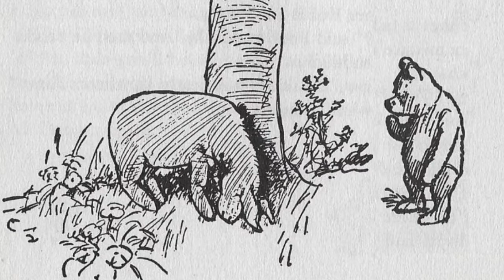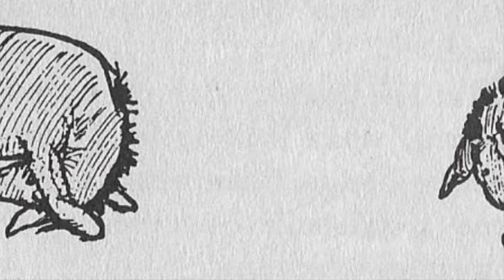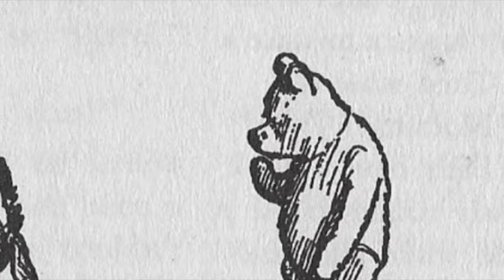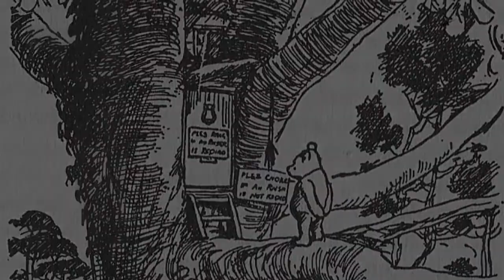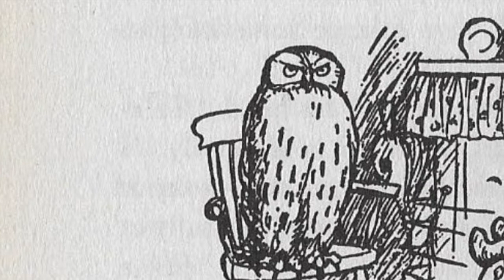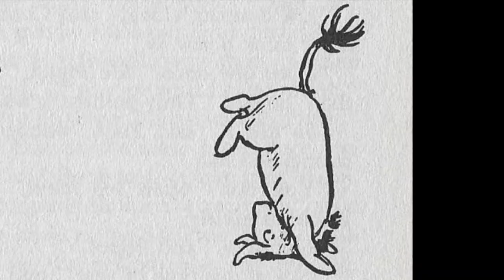Winnie-the-Pooh Chapter 4 - Eeyore Loses a Tail and Pooh Finds One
Chapter 4 - Eeyore Loses a Tail and Pooh Finds One

Now, the complete chapters of Winnie-the-Pooh are available as a Playlist! No more searching for the next chapter!

Winnie-the-Pooh is one of our favorite stories. We would like to share these wonderful stories with you in hopes of making your day a happier one. A.A. Milne’s stories are filled with humor and heart-warming moments, and E.H. Shepard’s illustrations suit the story perfectly. There are always things you could learn from the characters as well. So, make a cup of coffee or tea and have a relaxing moment listening to a story. We hope you enjoy Richard’s take of Winnie-the-Pooh!

About Copyright:
We created the recordings after the story and the illustrations of Winnie-the-Pooh became public domain.

Credits:
Author: A.A. Milne
Illustrations: Ernest H. Shepard